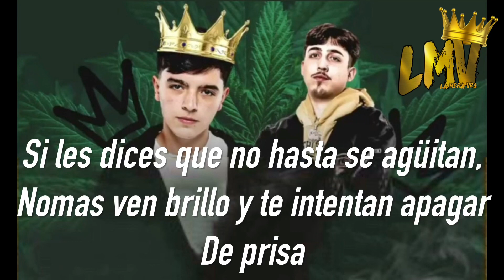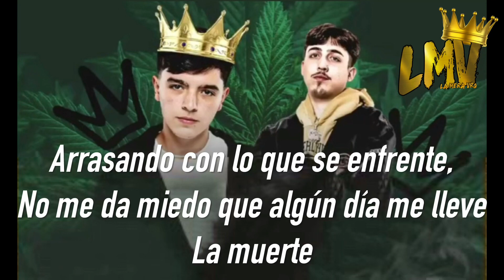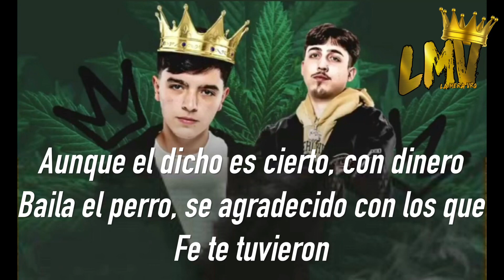T3R Elemento Ft. David Bernal - Malas Vibras (Letra)